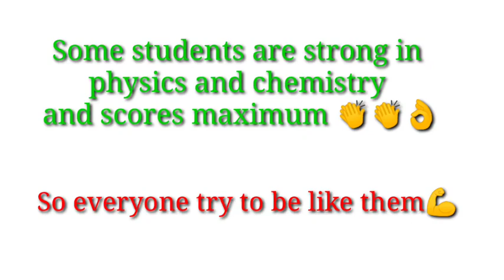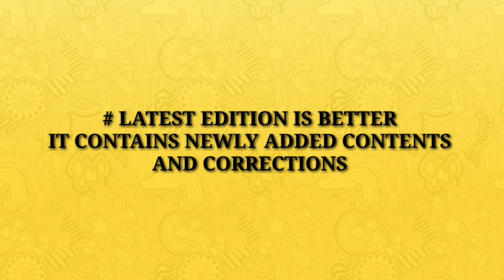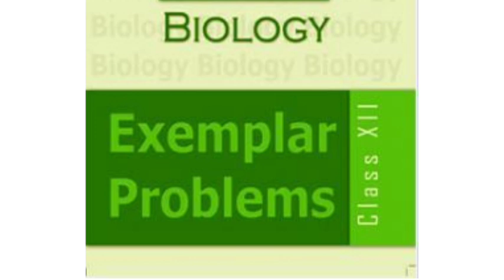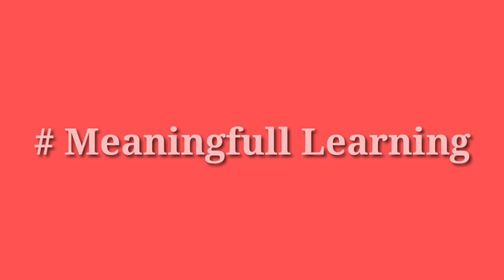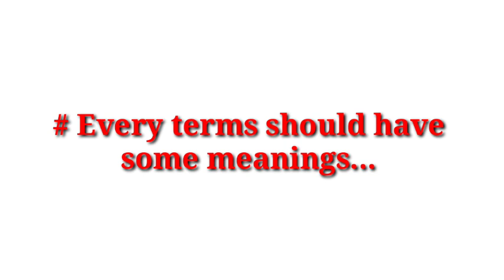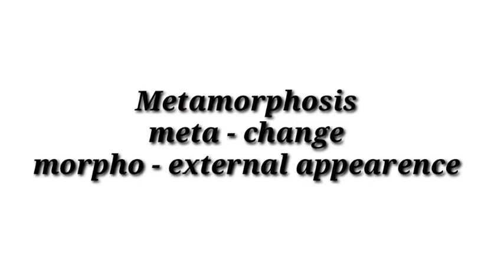How to score maximum in NEET BIOLOGY മലയാളം- Easy tips to score maximum marks in NEET biology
Explains the points to score maximum in NEET biology specialy for Malayalam students.so Kerala students can utilise this video for scoring high in NEET.so thank you guys.
Biotips
Bio tips